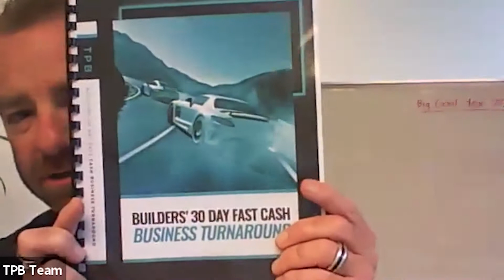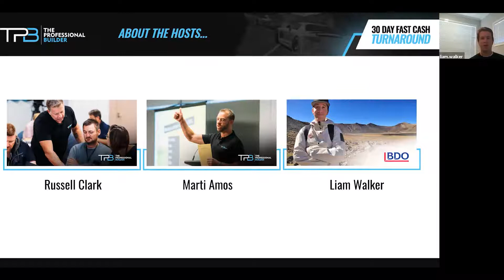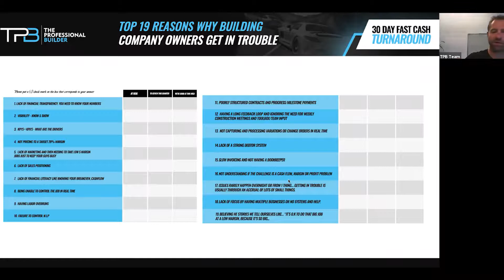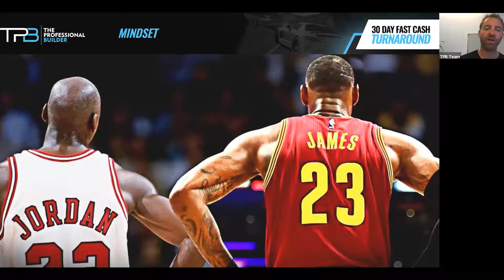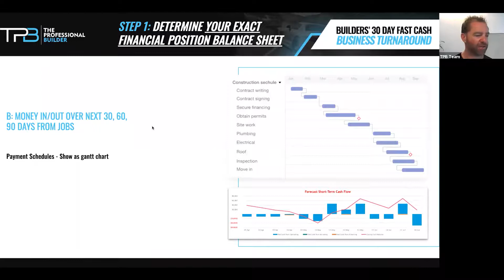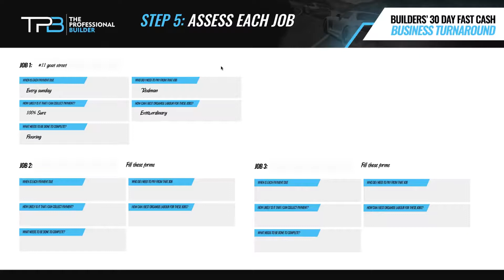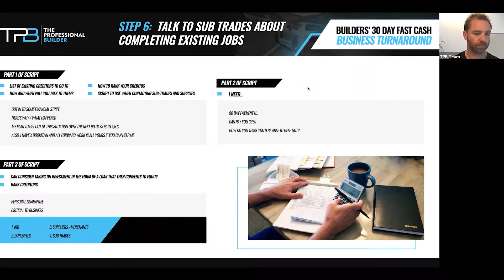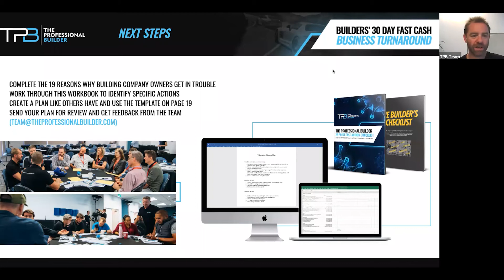Builder’S 30 Day Fast Cash Business Turnaround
Due to the current restrictions, many building owners are finding themselves in uncharted territory and are unsure on what steps they should take next.

To help you get through the next 90 days and manage your cash, watch this video to find out key actions you can take right now!

3. Tell US WHAT YOU WANT:
Mention in the comments section if this video was helpful and what other videos you would like to see.